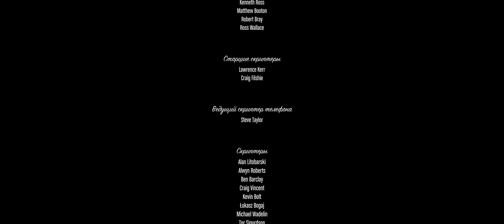Прохождение Grand Theft Auto V Часть Финал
GeForce GTX 1080 ASUS FE
Team DDR4 16GB (2x8GB) 3000Mhz T-Force Vulcan Z